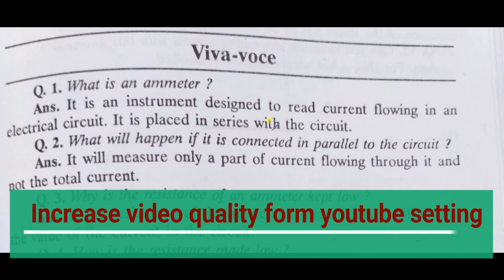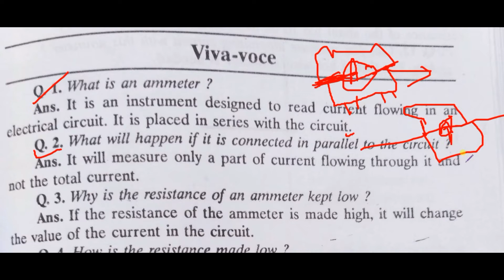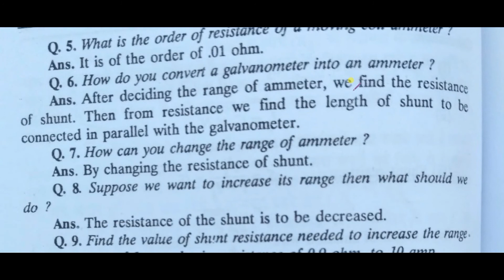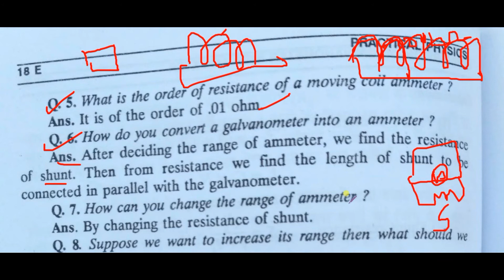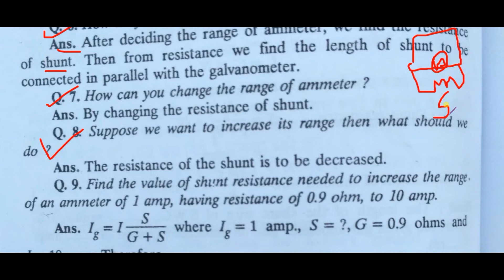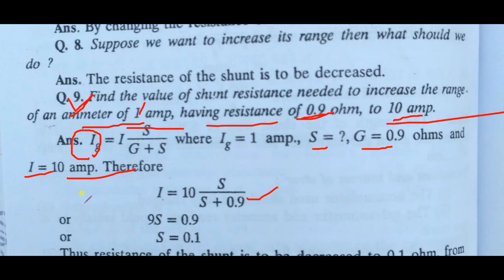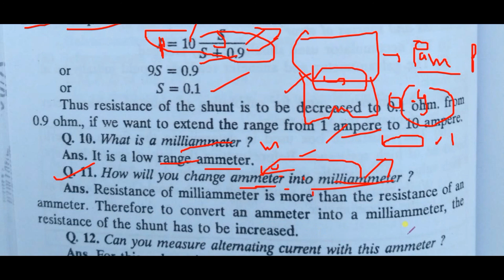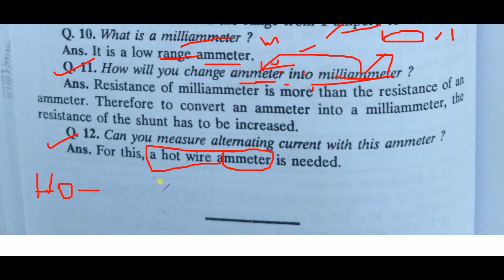Viva Questions on Convert Galvanometer into Ammeter (Physics practicals)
In this video , we are going to study Viva Questions on   Convert Galvanometer into Ammeter (Physics practicals) .